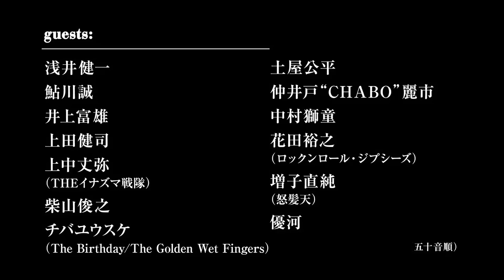『R-60 PROJECT第3弾 スペシャル企画【 石橋凌 ～人生はCARNIVAL～】Vol.1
『R-60 PROJECT第3弾 スペシャル企画【 石橋凌 ～人生はCARNIVAL～】（全５回）』
7/20の公演にさきがけ、全５回にわたり、石橋凌のレアなインタビューをお届けいたします。本日にVol.1 を公開。お楽しみに！7/20水まで、あと46日！Let’s Party”

公演情報：SOULFUL CARNIVAL
7月20日(水)17:30開場 18:30開演
会場：赤坂BLITZ
料金:1Fスタンディング 8,000円 2F指定席8,500円(ソールドアウト)

出演：石橋凌・池畑潤二(Drums)・渡辺圭一(Bass＆A.Guitar)・藤井一彦(Guitar)・伊東ミキオ（Keyboards）・梅津和時(Sax)・太田恵資(Vl.)

ゲストアーティスト（五十音順）：浅井健一、鮎川誠、井上富雄、上田健司、上中丈弥（THEイナズマ戦隊）、柴山俊之（aka.菊）チバユウスケ（The Birthday / The Golden Wet Fingers）、土屋公平、仲井戸麗市、中村獅童、花田裕之(ROCK’N ROLL GYPSIES)、増子直純 （怒髪天）、優河 (yuga)、MC：スマイリー原島

今年の7月20日に60歳の誕生日を迎える石橋凌が、素敵なゲストの方々と共に開催する、一夜限りのスペシャルライブ！皆様もこの歴史的カーニバルに、是非！ご参加ください！！